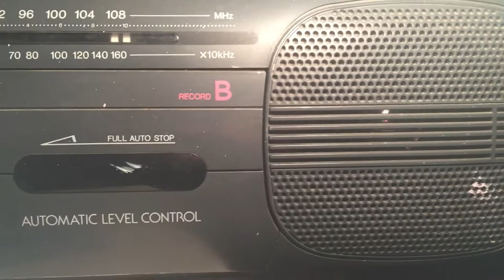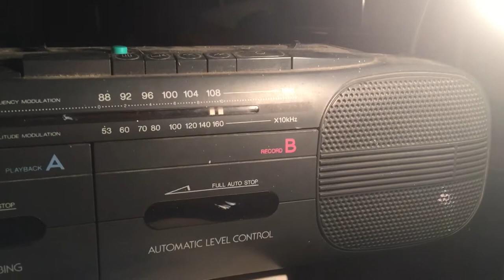Purple Pit Tape 1987 - Part 1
Recording from Purple Pit dorm room 1987